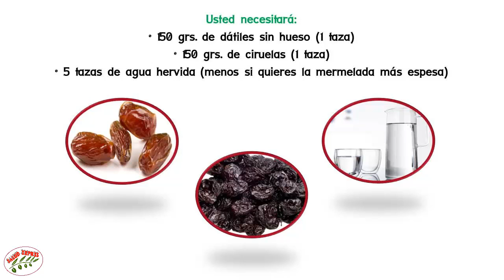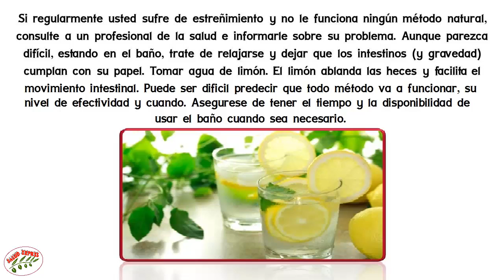ESTE ES EL MEJOR LAXANTE NATURAL, PERDERÁS 3 KG EN 1 DÍA ! IMPRESIONANTE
ESTE ES EL MEJOR LAXANTE NATURAL, PERDERÁS 3 KG EN 1 DÍA ! IMPRESIONANTE ... Con algunos pequeños cambios en su rutina diaria, podrá afrontar este problema con muy poco dinero al ser muy económico y en la comodidad de su hogar.Sigue con el video  para que sepas lo que necesitas. Las ciruelas pasas son una excelente fuente de fibra. Además, son ricos en sorbitol que tiene la habilidad de ablandar las heces y aliviar el estreñimiento en muy pocas horas.

Esta mermelada casera y natural, es el mejor laxante natural con el que usted se pudo topar para vaciar sus intestinos y excesos de líquidos naturalmente.

A continuación le diremos qué ingredientes necesitarás para hacer esta mermelada casera que cumple la función de un laxante natural. Es muy económico y fácil de preparar.

Usted necesitará:

• 150 grs. de dátiles sin hueso (1 taza)
• 150 grs. de ciruelas (1 taza)
• 5 tazas de agua hervida (menos si quieres la mermelada más espesa)

Preparación:

1. Partir los dátiles y las ciruelas pasas en trozos pequeños y añadir al agua hirviendo.
2. Cocinar hasta que la mezcla reduzca.
3. La receta rinde 20 porciones de una cucharada.
4. Puede ser consumido por todos, sin importar la edad.
5. De preferencia comer por la mañana.

Por ejemplo, se puede añadir al yogurt, cereales o combinar con lo que usted desee.

También, puedes poner varias ciruelas en un vaso de agua y dejarlas durante la noche. Y consumirlas en la mañana siguiente.

Consejos.

Consumir alimentos ricos en fibra y beber mucha agua no sólo ayudan a aliviar, también a prevenir el estreñimiento.

Si no encuentra alivio, puede combinar varios métodos. Por ejemplo, puede aumentar la fibra en su dieta, salir a caminar, tomar té de hojas de sen y probar algunas posturas de yoga. No mezclar más de un tipo de laxante a la vez.

Si regularmente usted sufre de estreñimiento y no le funciona ningún método natural, consulte a un profesional de la salud e informarle sobre su problema.

Aunque parezca difícil, estando en el baño, trate de relajarse y dejar que los intestinos (y gravedad) cumplan con su papel.

Tomar agua de limón. El limón ablanda las heces y facilita el movimiento intestinal.

Puede ser difícil predecir qué método va a funcionar, su nivel de efectividad y cuando. Asegúrese de tener el tiempo y la disponibilidad de usar el baño cuando sea necesario.